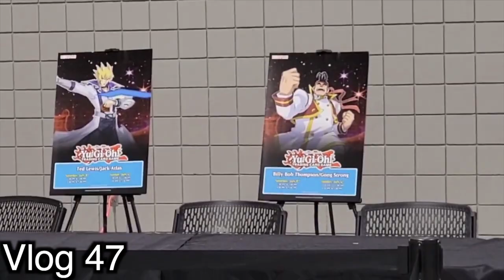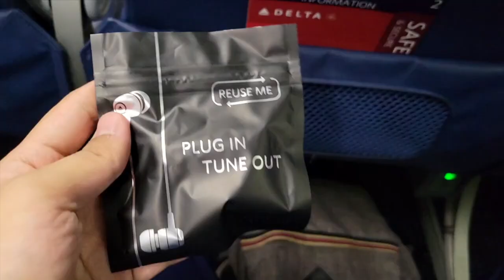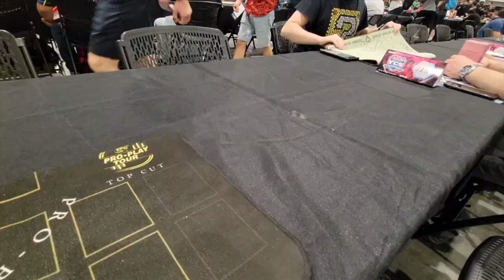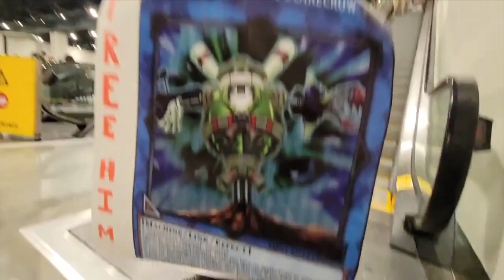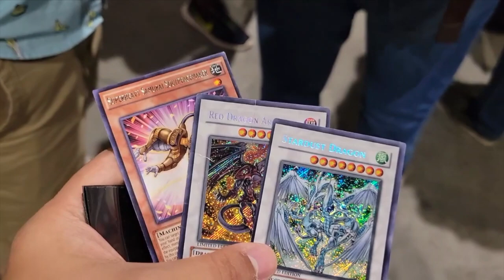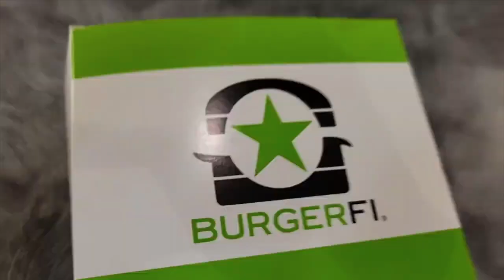CRAZY Yu-Gi-Oh! National North Carolina Raleigh VLOG 47